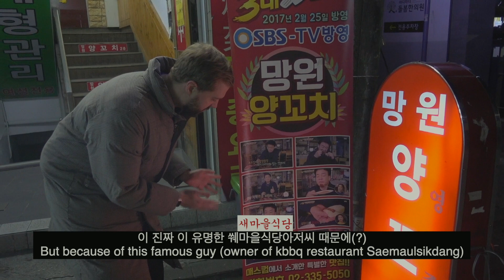대한미국놈 울프의 몰래 아껴뒀던 단골 양꼬치집! (BEST LAMB SKEWERS)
안녕하세요! 두번째 영상으로 찾아왔습니다. 이번영상은 제가 제일 좋아하는 양꼬치 집을 소개해주고 싶어서 찍게 되었어요. 망원에 가신다면 한번 가보세요! 부족하지만 재미있게 봐요!

Hey guys, my second video is out! I wanted to show you guys my favorite lamb skewer (yangkkochi) place here in Seoul. If you're ever around the Mangwon area, check it out!

장소 / Restaurant:
망원양꼬치
서울 마포구 월드컵로13길 17

음악 / Music